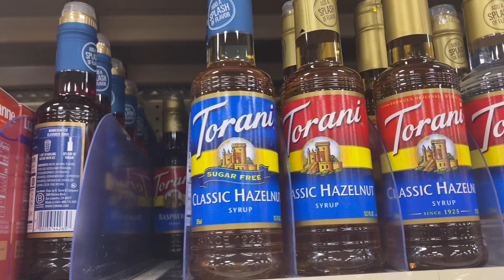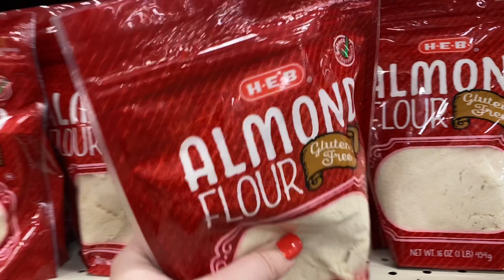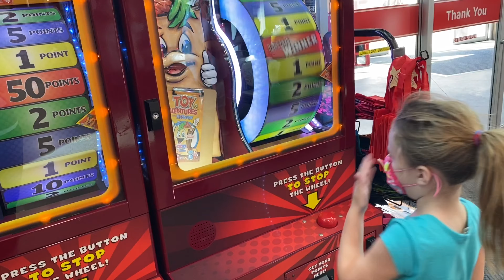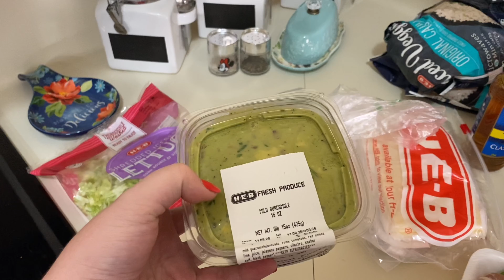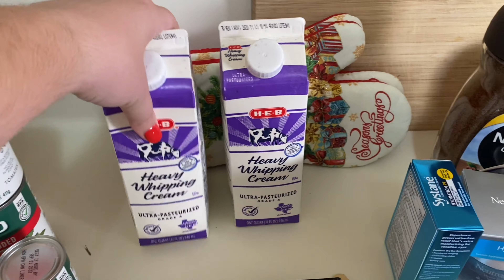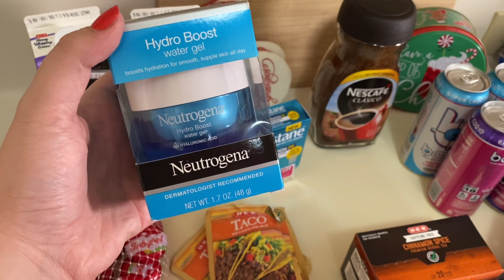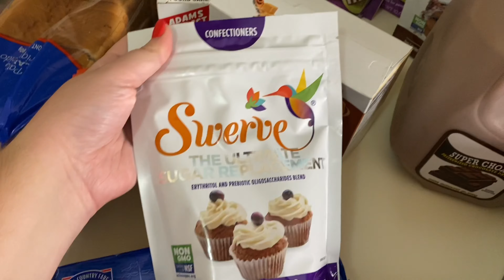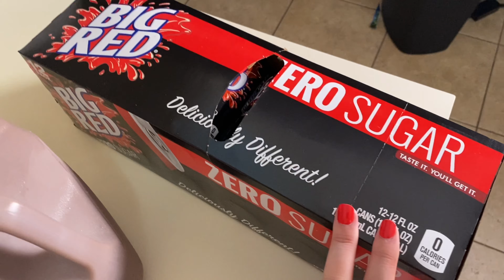KETO BUDGET GROCERY HAUL | Keto Meal Ideas EASY | Grocery Shop with me (KETO) Keto Grocery Shopping!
Hey Magic Maker! I am excited for us to go on a keto grocery trip together! I'll be sharing some of my favorite keto products, easy keto meal ideas and an entire keto haul. I hope you really enjoy this video and get a lot of ideas for shopping keto while also staying on budget! Let's get started! :)

CHRISTMAS INSPIRATION: Don't miss this super fun Christmas decorate with me! I truly hope it brings you some holiday cheer!

CLEANING MOTIVATION: If you want massive motivation to get all your laundry done today, you CAN'T MISS this All Day Laundry Motivation.

I HOPE THIS INSPIRED YOU AND BROUGHT A LITTLE BIT OF MOTIVATION MAGIC TO YOUR DAY. REMEMBER TO GO MAKE TODAY MAGICAL! :)